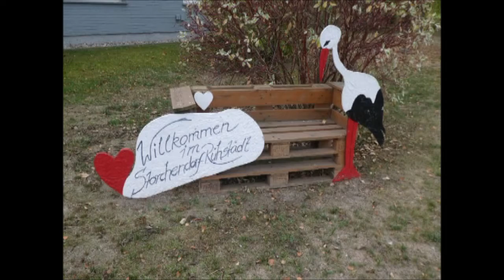Fahrradtour Bad Wilsnack-Rühstädt-Bad Wilsnack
Heute starten wir eine Rundtour von der Großen Straße in Bad Wilsnack und fahren nach Rühstädt. Von dort aus ging es weiter nach Gnevsdorf und Abbendorf. Der Film zeigt fast ausschließlich Impressionen aus der Fahrradperspektive.

Die Strecke ist ca. 22 Kilometer lang und kann bequem auch von Anfängern gefahren werden. Vom Bahnhof Bad Wilsnack sind es etwa 1,6 Kilometer mehr. Am Bahnhof kann man sich Fahrrader ausleihen.

Es gibt jedoch auf diesem Kanal einen gesonderten Film von dem Storchendorf Rühstädt.